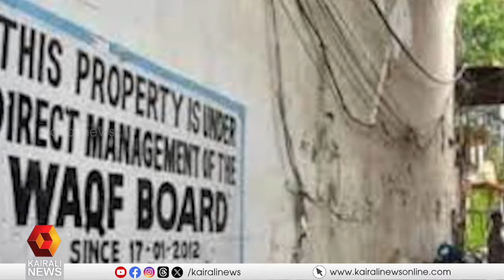സര്‍ക്കാര്‍ മുനമ്പത്തിനൊപ്പം; സമരക്കാരുമായി മുഖ്യമന്ത്രിയുടെ കൂടിക്കാ‍ഴ്‌ച ഉടന്‍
സംസ്ഥാന സര്‍ക്കാര്‍ മുനമ്പത്തിനൊപ്പം; സമരക്കാരുമായി മുഖ്യമന്ത്രിയുടെ കൂടിക്കാ‍ഴ്‌ച ഉടന്‍

cm pinarayi vijayan meeting with Munambam protesters